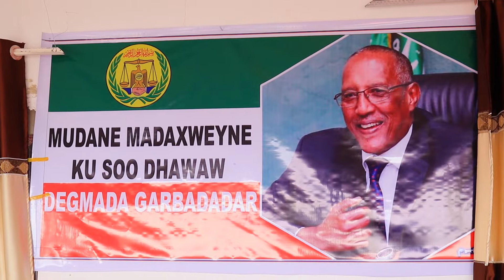Muuqaladii soo Dhawayntii Madaxwaynaha Ee Garbadadar iyo Calixaydh.